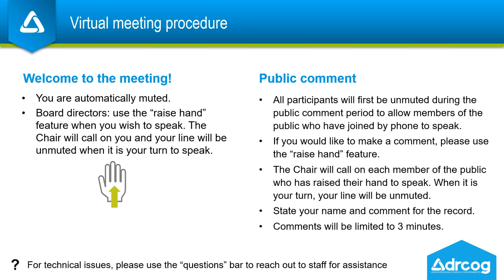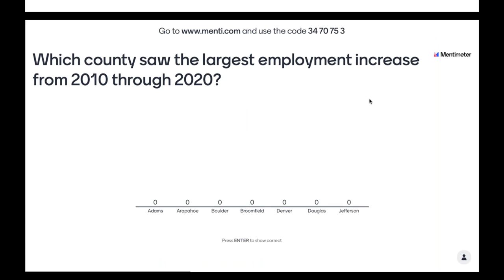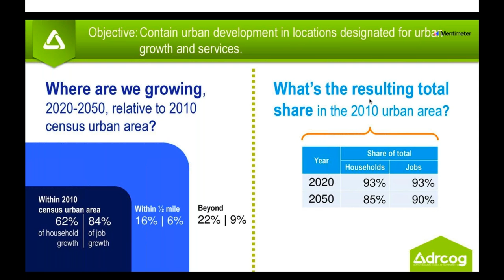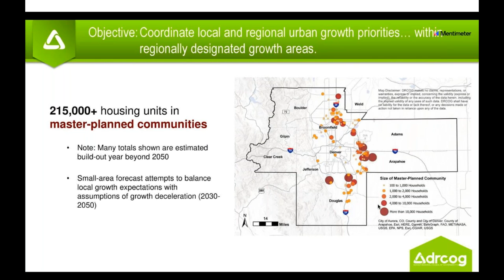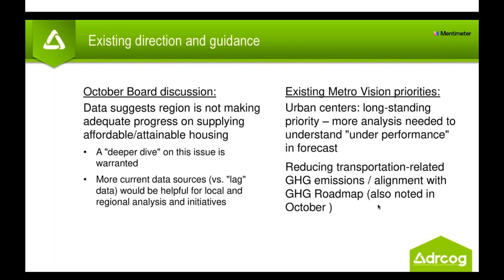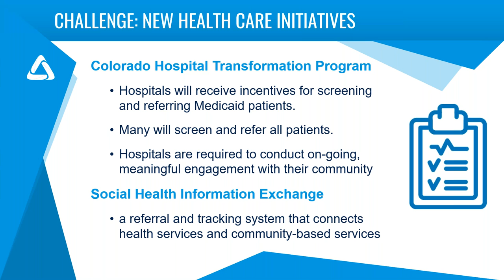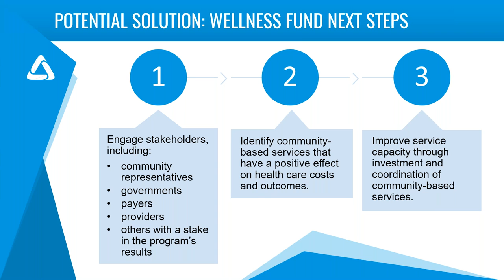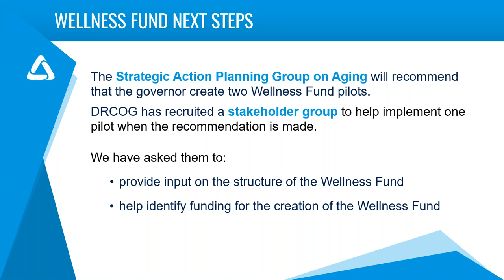Dec. 2, 2020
The complete audio and video recording of the DRCOG Board Work Session held virtually on Dec. 2, 2020.